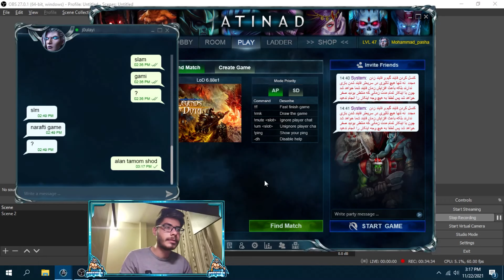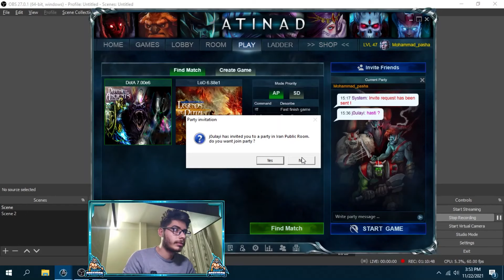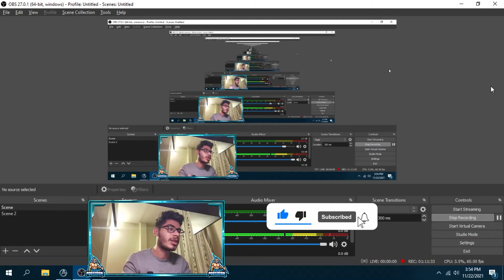dota 1game play hero Bristleback - Rigwarl and Lina - Slayer map 7.00e atinad best game